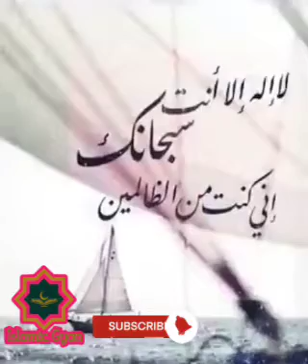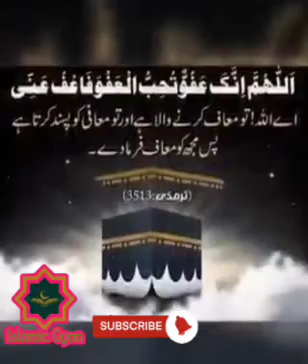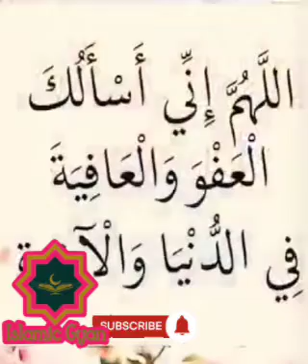Sabebarat ki Rat kaise Gujare | Sabebarat ki Rat ke Wazife or Namaz